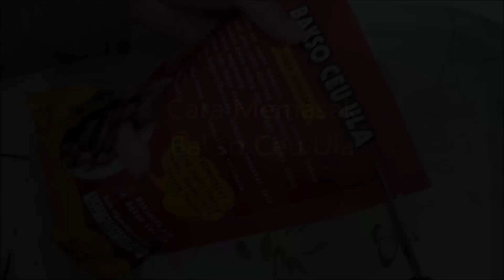Cara Memasak Bakso Ceu Ula Kuliner Indonesia dari Cimahi